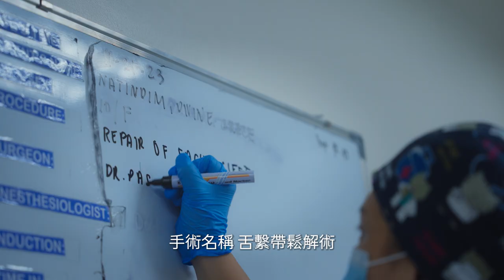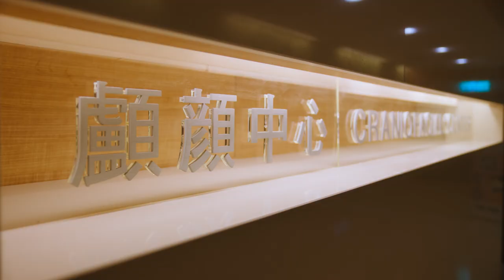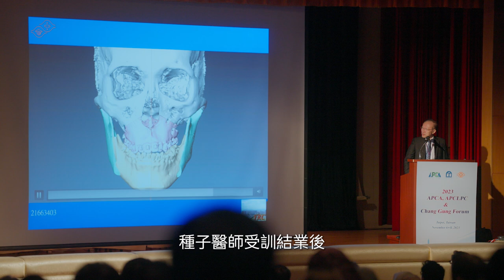種子落地之後！臺灣揚名國際 培育百位全球種子醫療人員傳遞愛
每一個微笑背後，
都是一段勇敢的旅程。
羅慧夫顱顏基金會成立於1989年，宗旨是幫助唇腭裂暨顱顏患童接受包括生理、心理、社會等全人醫療照顧，並於1998年跨足海外展開「唇腭裂」國際援助，推動國際服務至今 26 年，累積走進9個國家，進行92次義診服務，培育183名當地種子醫療人員到台灣學習，幫助超過23,370人次海外顱顏患者獲得治療，累計飛行 418,230 公里，足以繞行地球10圈。
《厚伊水水》羅慧夫顱顏基金會國際行動26週展覽，展區從菲律賓、印尼和蒙古這三個國家的顱顏孩子生命故事為出發，看見他們如何在羅慧夫顱顏基金會的幫助下重獲笑容。這些國際行動不只修補了顱顏孩子外表的裂痕，更撫平了顱顏家庭心靈的創傷。展覽中特別規劃互動裝置，「迎面挑戰！」闖關桌，在圓形桌面上設置五個迷宮關卡，象徵國際行動面臨的挑戰，透過遊戲互動讓民眾彷彿自身參與國際行動。展覽即日起至11月13日於台北松山文創園區北向製菸工廠西側舉辦，無法到場的民眾，可透過線上展覽同步參與：
「All Help! 你我都可以幫忙」羅慧夫顱顏基金會國際行動是需要有很多人的加入才有辦法完成，其中包括外科醫師、麻醉醫師、護理師、語言治療師、社工、志工等。本次開幕記者會更邀請到「用愛彌補」義診團醫師-臺灣長庚醫院顱顏中心整形科盧亭辰醫師(女外科)、基金會資助培育的尼泊爾籍矯正牙科醫師Dr. Anup及其他國家種子醫療人員到場。感謝外交部NGO國際事務會陳剛毅執行長、台灣海外援助發展聯盟理事長王金英出席給予肯定。
《厚伊水水》的寓意：跨越語言，跨越國界
《厚伊水水》這個展覽名稱源自羅慧夫顱顏基金會創辦人羅慧夫醫師曾以地道的台語許下的承諾，希望讓海外的先天顱顏缺陷孩子們也能透過外科整形變美。創辦人的願景，也象徵基金會的國際行動，跨越語言與文化，走進各國醫療資源匱乏的角落。《厚伊水水》展覽不僅講述國際醫療救援的成果，更是見證羅慧夫顱顏基金會在這26年裡如何改變了世界。

《厚伊水水》
羅慧夫顱顏基金會
國際行動26週年 展覽
2024/10/31-11/13
in台北松山文創園區
北向製菸工廠